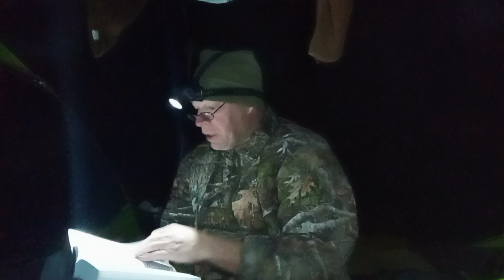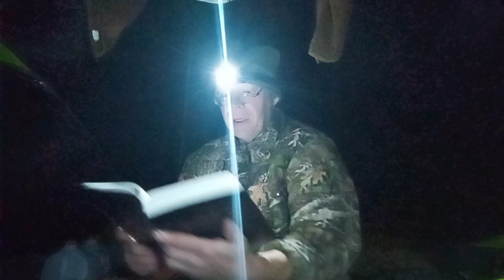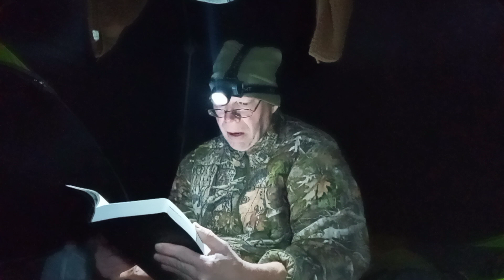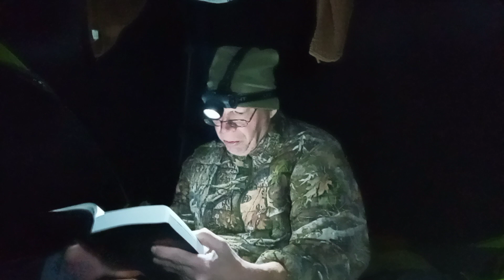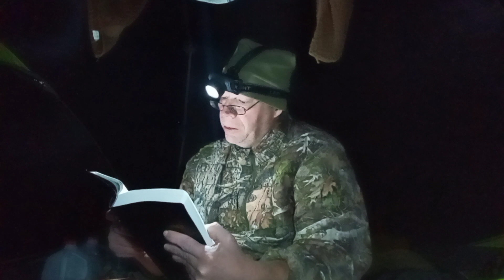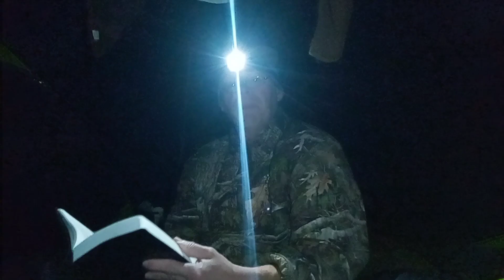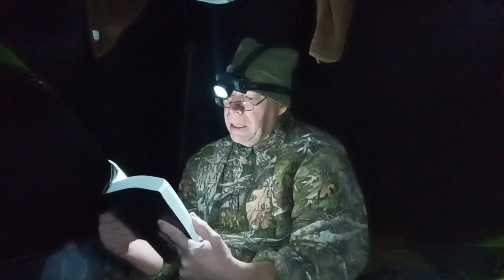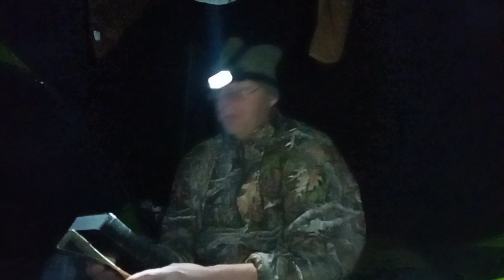Exciting Video (just for YOU! Dear Viewer) 😊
Hope you enjoy this classic production 🥇